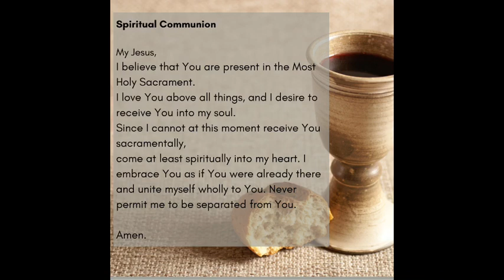15th Sunday of Ordinary Time